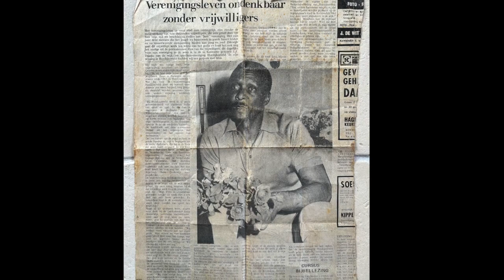2024 Anansi The story behind the paintings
"Welcome to the captivating world of Anansi, where brush strokes tell tales of wisdom, trickery, and the rich heritage of African folklore. Join me on a journey as I delve into the enchanting story behind the Anansi paintings I create. Inspired by the legendary spider trickster of West African mythology, each stroke of paint carries a narrative thread that weaves through generations, celebrating the enduring spirit of storytelling and the beauty of cultural heritage. Get ready to immerse yourself in a world where art meets storytelling, and where every painting whispers the timeless wisdom of Anansi."